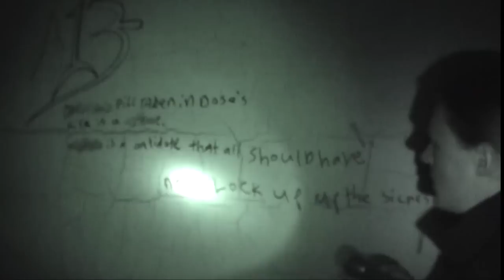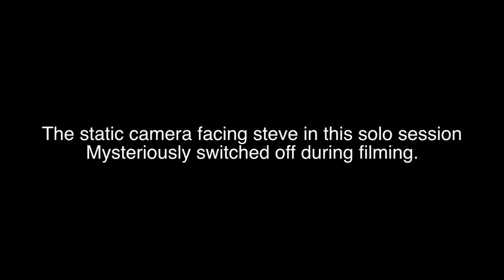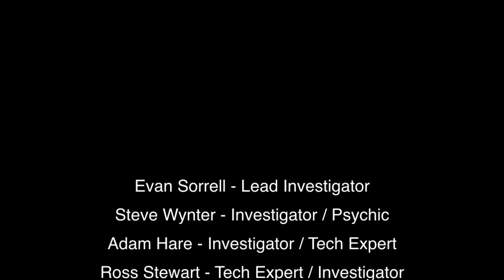Willow Court Mental Asylum Part 1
With its long history of paranormal activity Team Paranormal Australia could not wait to get in to this historical location.

The history is to immense to cover in our episode witch is already split over 2 and because of this we have focused entirely on the paranormal activity reported at this location.

5:00 AM